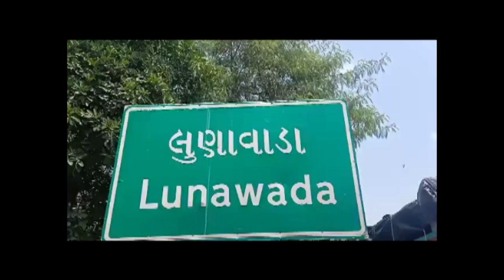મહિસાગર જિલ્લાની વિવધ શાળાઓમાં શિક્ષણ કાર્ય શરૂ બાળકો શાળાએ જતા તેમનામાં પણ અનેરો ઉત્સાહ#OscarNews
Head Office :- 306 Akhbaar Bhavan , Sector 11  ,Ghandhinagar - 382010
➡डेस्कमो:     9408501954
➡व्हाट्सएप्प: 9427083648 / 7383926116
OscarNews Channel | Gujarati/Hindi News
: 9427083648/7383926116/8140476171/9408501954